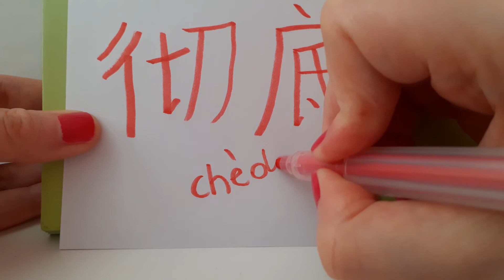HSK 5 exam Vocabulary 彻底 ( che di ) adjective : THOROUGH ; THOROUGHGOING Advanced Mandarin hsk5 asmr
Check up also my other chanels where I post more advanced Chinese  Vocabulary :